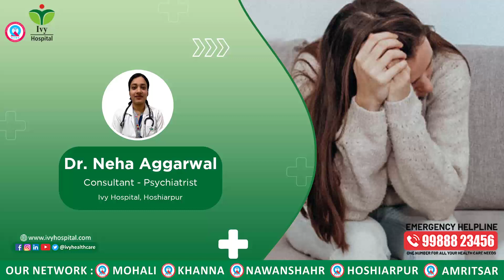Today's Facebook Live on the topic Depression | Ivy Healthcare Group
Today's Facebook Live session on Depression by Dr Neha Aggarwal, Consultant Psychiatrist at Ivy Hospital, Hoshiarpur...